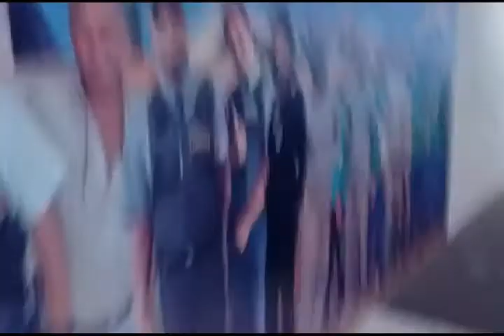ELE VOLTOU!?!? (The Daily Banter/17)